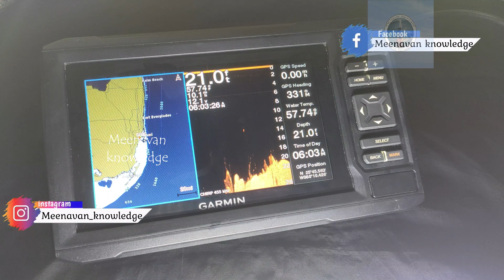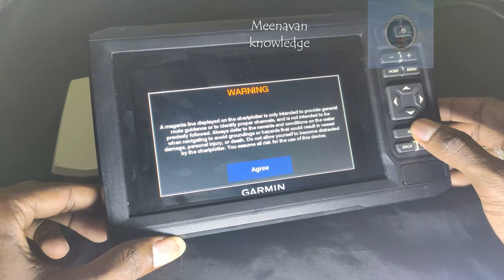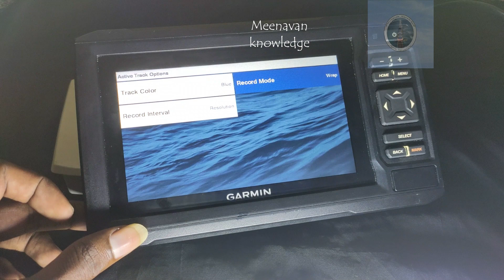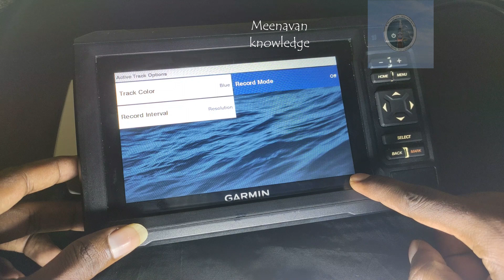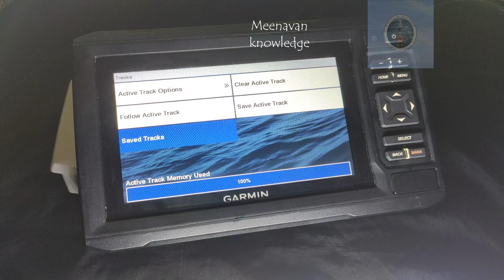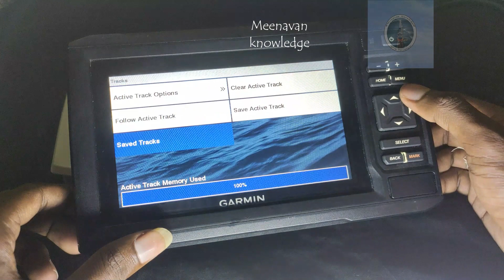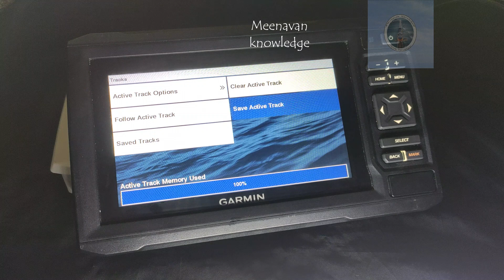இந்த செட் கிடைத்தால் வாங்கி கொள்ளுங்கள் | Garmin echomap 62cv tracks | Garmin echomap UHD 73sv track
Garmin  62cv plus -யில் வழி தடங்களை எப்படி பதிவு செய்வது |

In this video we are discuss about How to on Tracks.
In this video we are discuss about How to Use Tracks
In this video we are discuss about How to on Tracks in Garmin marine GPS
In this video we are discuss about How to on Tracks in Garmin  62cv plus
Garmin marine GPS Tracks option

Garmin GPS -ill Tracks use seivathu eppadi
Garmin   62cv plus gps tracks use pannuvathu yeppadi
Garmin tracks on mode
What is the purpose for TRacks
Garmin marine GPS route use pannuvathu eppadi
Garmin Marine GPS Route on seivathu yeppadi

நமது சேனல் 10000 சந்தாதாரர்களை அடைந்தவுடன்
எங்கள் சந்தாதாரர்களுக்கு ஒரு சிறிய பரிசு கொடுக்க ஆசை படுகிறோம்

We are explore our happy once reach our channel 10000 subscripers why we are getting happy becasue
of our subscribers so we are given one small giveaway to our subscribers - Video bellow

Garmin echomap 62cv Tracks Use-செய்வது எப்படி
 Garminechomap 62cv Tracks Use-செய்வது எப்படி
Garmin echomap 62cv |  Garmin 580 tracks # Garminechomap 62cv tracks   purpose  | echomap 62cv.
echomap 62cv  track setup |  echomap 62cv  tracks # echomap 62cv   Tracks  purpose  | echomap 62cv wrap mode.